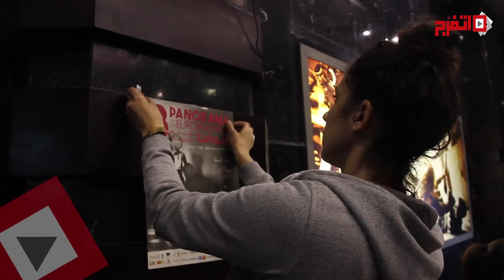"نيو سينشري" تحتضن بانوراما الفيلم الأوروبي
حضر المؤتمر ماريان خوري، رئيس إدارة البانوراما، وجابي خوري، مدير شركة أفلام مصر العالمية، إلى جانب نائب رئيس وفد الاتحاد الأوروبي بالقاهرة. وقالت ماريان خوري في بداية المؤتمر، إن هذه الدورة تتسم باللامركزية، حيث سيتم عرض أفلام البانوراما في تسع قاعات عرض، منها في القاهرة "زاوية" و"كريم" ومنها خارج القاهرة، "أمير" بالإسكندرية وسينما "سكيب" بالمنيا وسينما "ريفولي" بطنطا، مشيرة إلى أن إدارة المهرجان اختارت هذه المدن بعدما تواصلت مع شبابها، الذين طالبوا أن تحضر البانوراما إليهم في مدنهم حيث كانوا معتادين على القدوم إلى القاهرة من أجل مشاهدة أفلام البانوراما.